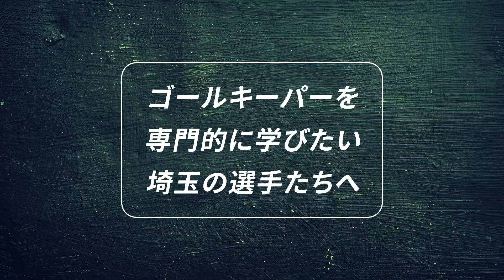【出張‼︎】元浦和レッズ 宇賀神友弥選手＆なでしこJAPAN 長谷川唯選手を輩出した【戸田南FC】のゴールキーパーズに「1vs1必勝法」を伝授！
なでしこ長谷川唯、FC岐阜宇賀神友弥、INAC土光真代を輩出！

月曜日：大宮校（さいたま市）
水曜日：川越校（川越市）
土曜日：川口校（川口市）
日曜日：朝霞校（朝霞市）